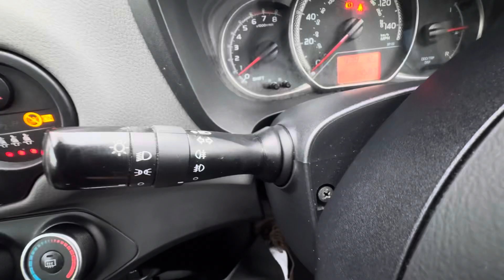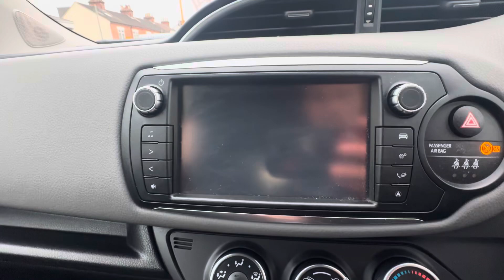ST66 VRE - Toyota Yaris